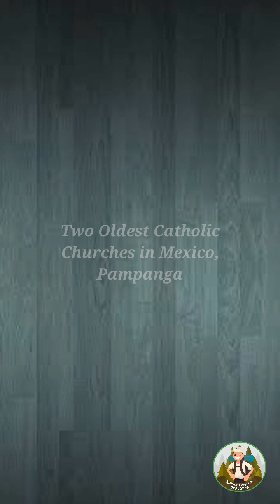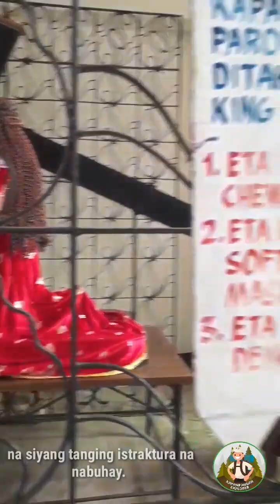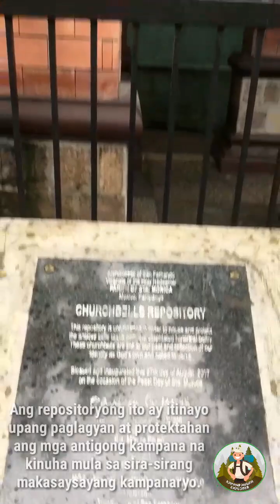The San Jose Matulid Chapel & Old Sta. Monica Belltower | Mexico, Pampanga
Mexico, Pampanga
Oldest Church in Mexico, Pampanga